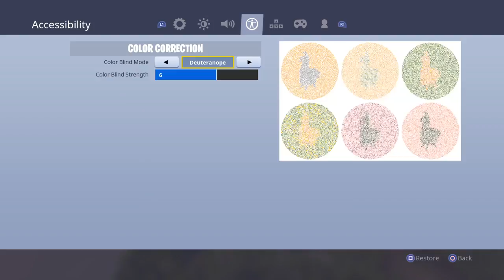Fortnite battle royal Best play